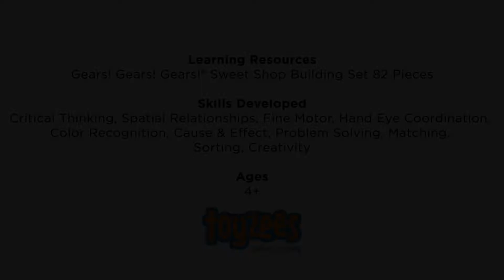Learning Resources Gears! Gears! Gears!® Sweet Shop Building Set, 82 Pieces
Kids build early STEM skills such as problem solving, critical thinking, and perseverance when they construct their own creation of swirling treats.

This 82-piece set includes colored lollipops, cupcakes, ice cream cones, stickers, and more.

This set is ideal for Problem Solving skills.

Compatible with all Gears! Gears! Gears!® sets.

Skills Developed
Critical Thinking, Fine Motor, Hand Eye Coordination, Color Recognition, Problem Solving, Matching, Sorting, Designing, Constructing

Recommended Ages: 4-8 years